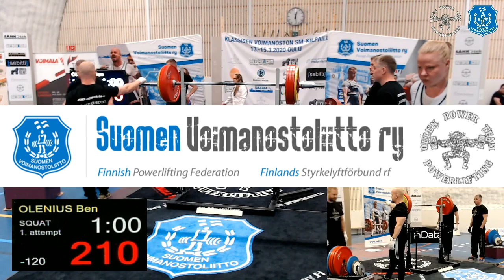Miehet -120kg ja +120kg. SU 15.3.2020. Avoimen luokan klassisen voimanoston SM-kilpailut.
Tulokset

Men -120kg
Pl. Lifter/ BY / BW / Lot Club name SQ BP DL Total IPF
1. NURMI Niko / 1995 / 119.99 / 142 M-Club 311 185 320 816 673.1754
2. PERTTULA Jarkko / 1993 / 119.7 / 132 Py-Pa 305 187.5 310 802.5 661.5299
3. RAUTAVIRTA Mikko / 1988 / 117.22 / 139 NaVo 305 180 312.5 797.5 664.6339
4. KRIIKKULA Antti / 1991 / 117.6 / 134 MeVo 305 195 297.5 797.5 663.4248
5. TUOHENMAA Tero / 1983 / 119.94 / 133 HuiVo 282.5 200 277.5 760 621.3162
6. RAUTIAINEN Juha-Matti / 1992 / 115.76 / 138 EV 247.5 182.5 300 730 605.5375
7. GRANÖ Markus / 1979 / 116.44 / 140 NyKK 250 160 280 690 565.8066
8. OLENIUS Ben / 1981 / 119.23 / 137 S-V 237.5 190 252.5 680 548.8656
9. PUHAKKA Tuomas / 1995 / 111.52 / 142 KP 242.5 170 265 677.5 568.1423
10. HUTTUNEN Mauri / 1981 / 118.88 / 135 KiurU 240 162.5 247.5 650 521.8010

Men +120kg
1. SAARIO Jari / 1985 / 146.21 / 145 JuPu 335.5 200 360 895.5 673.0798
2. GLEISNER Robert / 1991 / 169.05 / 148 NyKK 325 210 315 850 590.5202
3. MANSUKOSKI Nuutti / 2000 / 151.47 / 146 PP 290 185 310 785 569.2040
4. MATILAINEN Kimmo / 1982 / 144.12 / 143 CFKBBC 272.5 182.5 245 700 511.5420